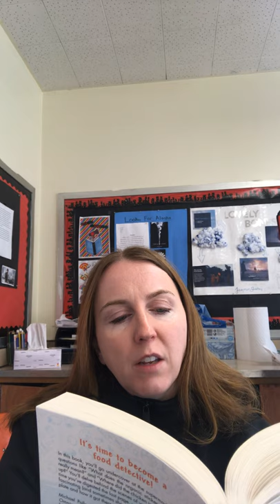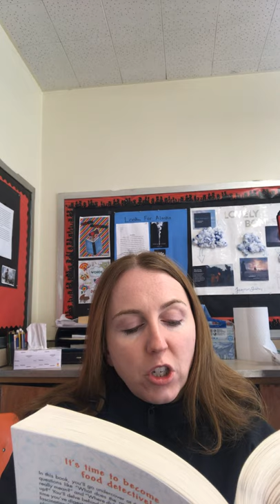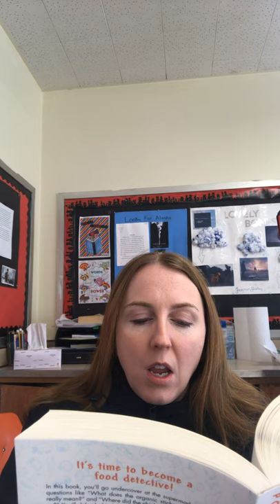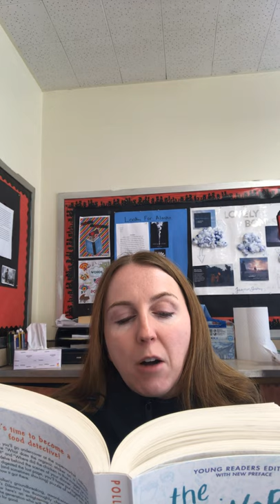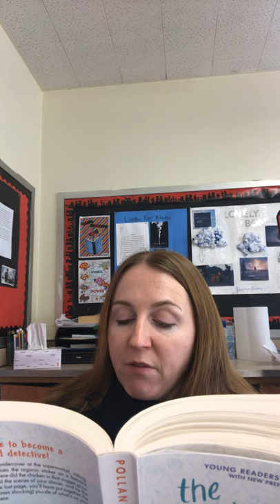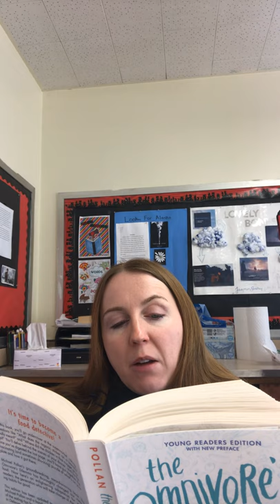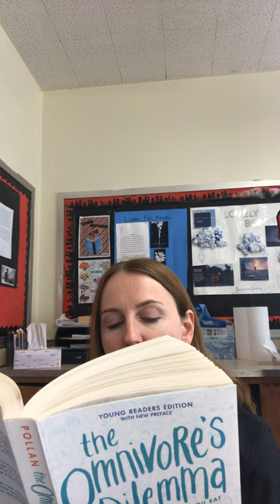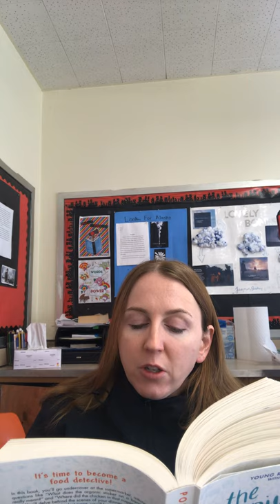The Omnivore’s Dilemma (Young Readers Edition) Chapter 17